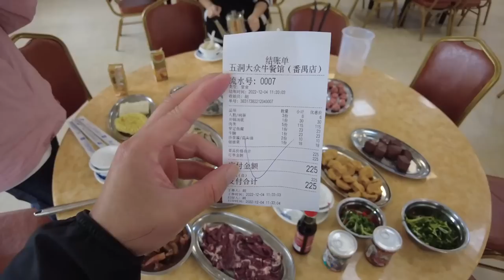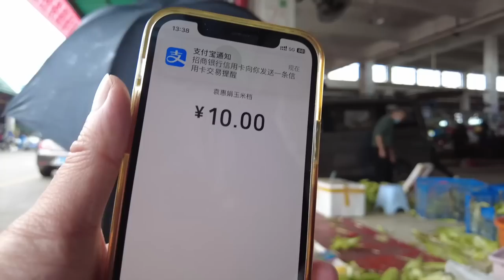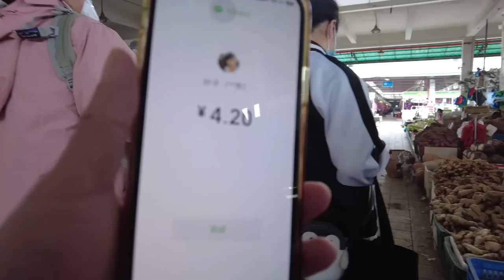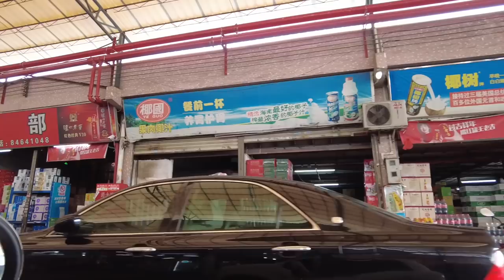【广州漫步粤菜美食探店】23元1碟牛肉！免费牛肉包！性价比最高！人气牛肉火锅！吃撑了！最大市场买菜！零食世界！绝不能错过！广州疫情！途径最严重区域！Canton Food Tour｜GuangZhou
餐厅名称：五洞大众牛餐馆(番禺分店)
餐厅地址：广州市番禺区富怡路414号

Chapters:
00:00 Intro
00:12 南沙10蚊粥底火锅摸门钉
01:12 番禺大众五洞牛肉火锅/送原价¥15大咖喱牛肉菠萝包
07:28 ¥23/碟现切新鲜牛肉
20:42 番禺最大市场买菜买零食
33:55 市场外排队检验核酸人龙不见尽头/海珠区大塘区域水马依然
36:23 Ending